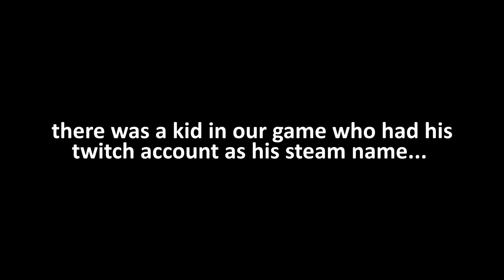WE STREAM SNIPED HIM!!! (CS:GO Funny Moments)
WARNING: Stream sniping is bad...DON'T DO IT!!!. like we did...

SpongeBob SquarePants Production Music - Tomfoolery
Who Wants To Be A Millionaire Music
Roy Orbison - Oh, my love, my darling (original version)
Clinton shorter - Exosuit
D1ofAuqavibe - Wiggle Wobble (BoogieOogieBootyDance)
D1ofAuqavibe - The Happy Troll (griefing theme song)

SOCIAL MEDIA!

skupperssss